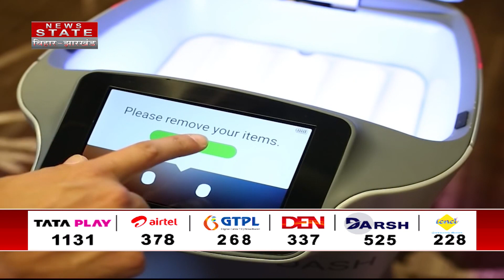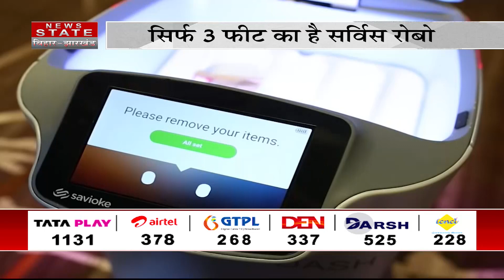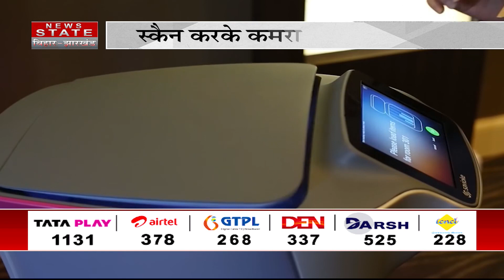ROBOT Waiter: वेटर की जगह रोबो आएगा, खाना और सामान कमरे में पहुंचाएगा | Technology News Updates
Airtel - 378
TATA Play - 1131
DARSH - 525
GTPL -268